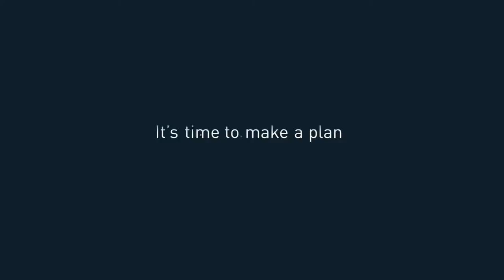Make / what / Happen? That's entirely up to you.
No offense to the “sit-back-and-watch-er,” but we’re really looking for doers: business and community leaders ready to reach beyond their own status quo, stir something up and create real plans of action to positively impact themselves, business and the community.